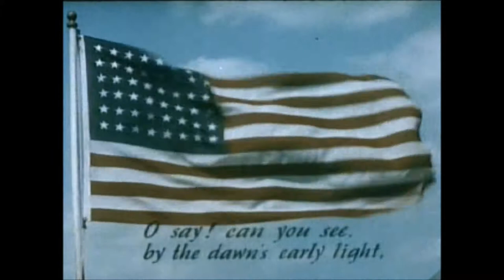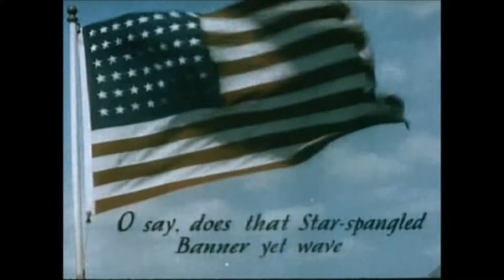National Anthem intro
LB Movie Night intro